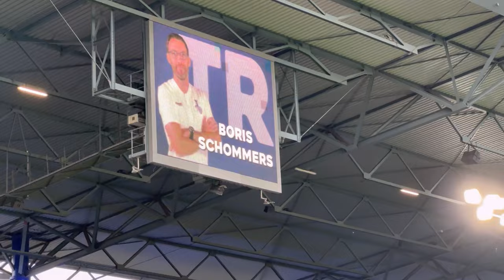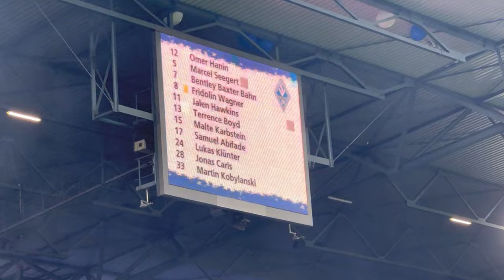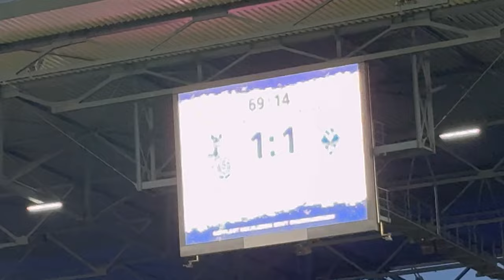Abstieg für Duisburg kommt näher..😶 MSV Duisburg - Waldhof Mannheim / Stadion Vlog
3.Liga Spieltag 33

MSV Duisburg 1:1 Waldhof Mannheim

Finaltag im Wedau gegen Waldhof Mannheim was nur mit einem unentschieden nach 90 Minuten endet. Somit wird der Abstieg nochmal klarer schade für so einen Traditionsverein.

Tore: Boyd,Eigentor 32‘ Wagner 69‘

Wenn euch das Video gefallen hat dann lasst ein Abo & like da und aktiviert die 🔔